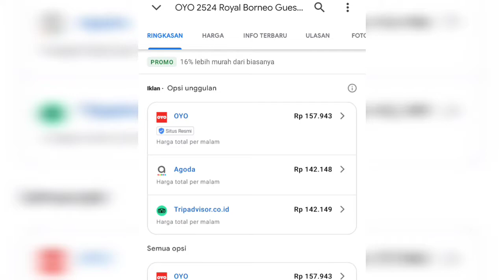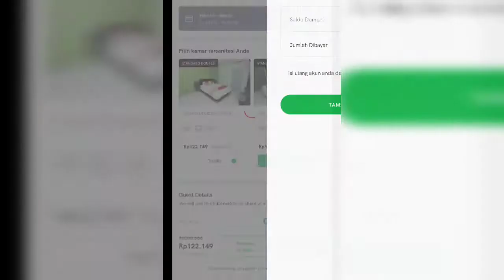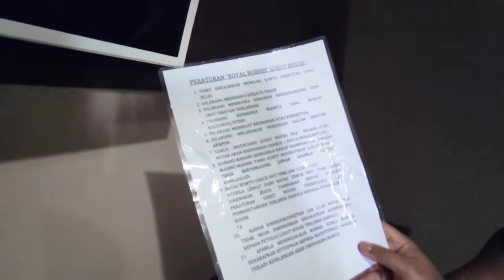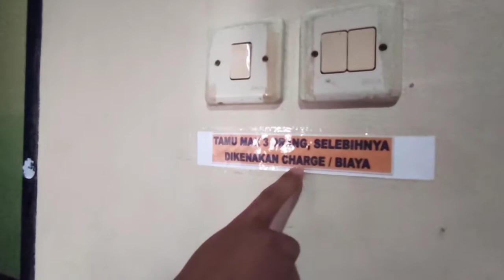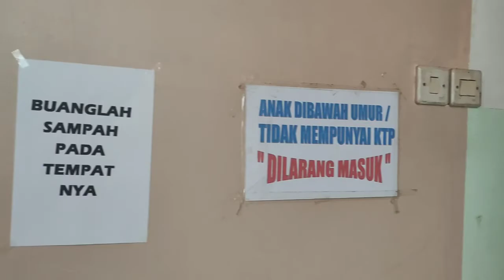Rp.122.000,- an Review Royal Borneo Guesthouse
Guest House Murah di Banjarmasin, Kalimantan Selatan

Alamat: Kertak Baru Ilir, Kec. Banjarmasin Tengah, Kota Banjarmasin, Kalimantan Selatan 70231

Aplikasi booking online OYO Rp.122.149,-

Semoga bermanfaat